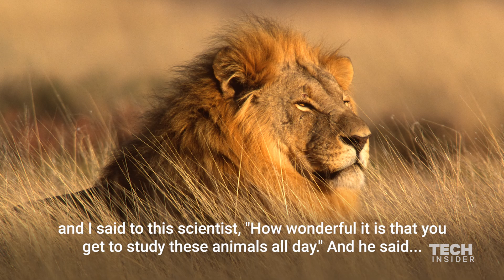Why Cats Sleep So Much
Cat owners know that their feline friends sleep a lot. Some estimate that cats sleep anywhere between 12 and 16 hours a day. Abigail Tucker, author of "The Lion in the Living Room," explains why that might be.